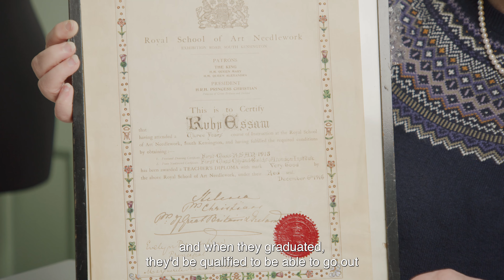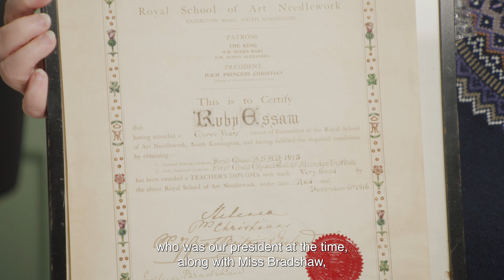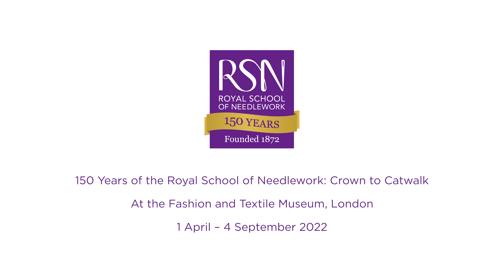Celebrating the RSN's 150th Anniversary - Ruby Essam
In this film, Chief Executive & Exhibition Curator, Dr Susan Kay-Williams shares the story of Ruby Essam, an RSN student with one of the longest connections to the school.

In 1895 the RSN established the intense three-year Diploma Programme which gave students the qualifications to be able to go out and teach in the new technical colleges and in schools. This certificate was awarded to one of our earliest students, Ruby Essam, who graduated from the three-year Diploma Programme in 1916.

Miss Essam went on to work in the Workroom until her retirement in 1976. She worked on a variety of pieces, including working on the Coronation Robes in 1937, and again in 1953. The certificate was brought back to the RSN in 2011 by her great nephew.